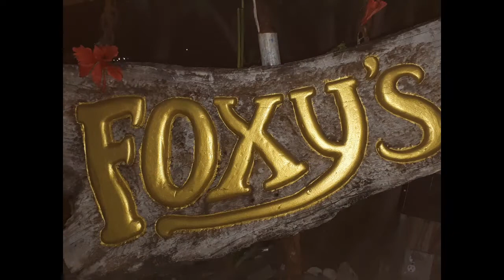Sailing BVIs with a Lagoon Catamaran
Lagoon catamaran 2016
38 foot cat